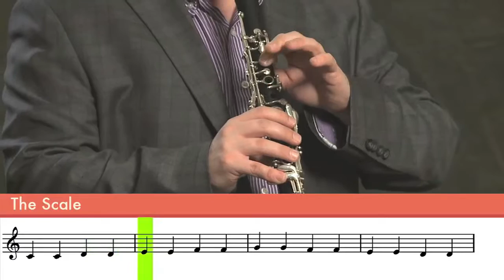Learn Clarinet Lesson 9: C Major Scale With Virtuoso Benjamin Lulich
Learn From A Master: Take Free Clarinet Lessons with Virtuoso Musician Benjamin Lulich, Principle Clarinetist in The Seattle Symphony. Here are over 20 video lessons that will teach you how to play the clarinet today! The curriculum was created by some of the leading music educators in the world. This step-by-step method will teach you the basics as well as advanced techniques. (Music notation is included). The lessons cover:

Meet Your Teacher

Introduction

Your Clarinet

Cleaning Your Flute

Getting a Beautiful Sound

Reeds

The First Three Notes

Hot Crossed Buns

Using Our Tongue

Dynamics

The Scale

We Are Rollin’ Along

Crazy Stuff!

Staccato, Legato, Slur, Accent

Rehearsal Etiquette

Ode To Joy Part 1

Ode To Joy Part 2

Rockin’ Out The Blues

Vibrato

The Chromatic Scale